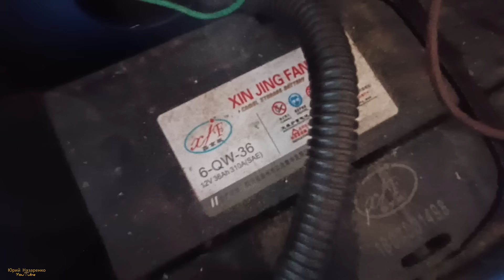МЕСЯЦ ПРОСТОЯ,ЗАВОДИМ..ЧИСТИМ СНЕГ ТЯЖЁЛЫМ МОТОБЛОКОМ KENTAVR/SNOW CLEANING WITH A HEAVY MOTOR-BLOCK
Мой мотоблок :
Kentavr МБ 1010ДЕ-6

⚫Потужность двигателя 7,41 кВт (10)
⚫Макс..росход топлива л/г 1,800
⚫Система запуска двигателя ( ручной и электро стартер)

🚜 Так же спасибо ребятам которые подписались на канал и поддерживают меня хорошими комментариями и советами 🚜 без вас бы не было б этого канала и этих видео , СПАСИБО БОЛЬШОЕ .
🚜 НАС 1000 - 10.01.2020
🚜 НАС 2000 - ?

• приветствую на своём канале . Сразу хочу написать что видео в первую очередь я снимаю не для поучение и критики  ,а чисто для себя ,а уже кому что интересно ,смотрите.
 На этом канале я буду выкладывать видео о мотоблоке  Кентавр и все что связано с ним ( впечатление мои ,работа мотоблока,доработки , покатушки на мотоблоке , работа из навесным и многое другое ) так что если тебе это интересно то подписывайся на канал 👍

 Для желающих помочь :
Карта ПриватБанк
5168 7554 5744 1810 грн
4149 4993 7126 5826 USD $